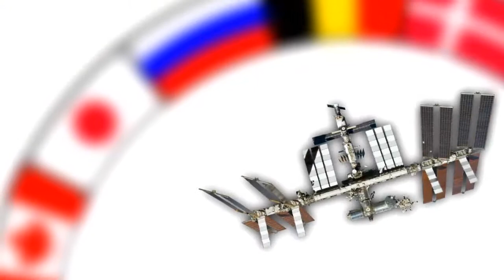Inside the ISS: Staying Connected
NASA astronauts Suni Williams and Joe Acaba discuss keeping in contact with friends and relatives while they're on board the International Space Station for six months.